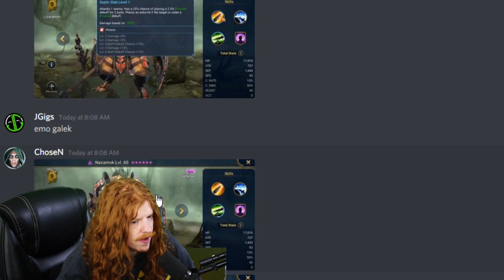LEAKED NEW CHAMPS! MINI EPIC SIPHI?? | RAID: Shadow Legends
DOWNLOAD DRAGON CHAMPIONS USE CODE: DARTHMICROGIFT

Play RAID ON PC!